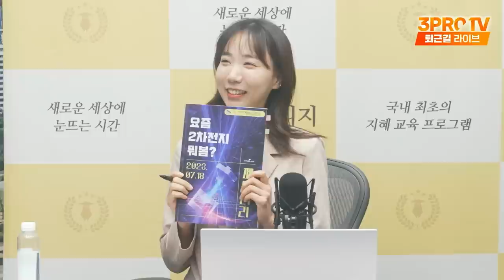폐배터리 시장의 주도권은 리사이클링 f. 교보증권 최보영 수석연구원 [심층인터뷰]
23년 8월 18일, 삼프로TV가 창립 5주년을 맞습니다.
그 동안 저희를 사랑해주신 구독자 여러분께
감사한 마음을 담아 이벤트를 준비했습니다.

팀보타, “탐화림” in 송도 (35%할인) ＃2

[금융위원회 X 서울시 X 카이스트]의 콜라보
디지털 금융 전문가를 꿈꾸는 분들을 위한, 명품 비학위과정
모집기간 : 8.15(화)까지